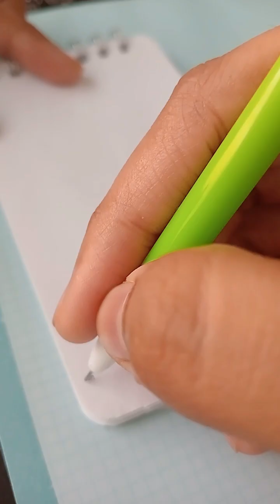How to Start Doodling ✨ Freehand Doodle Art